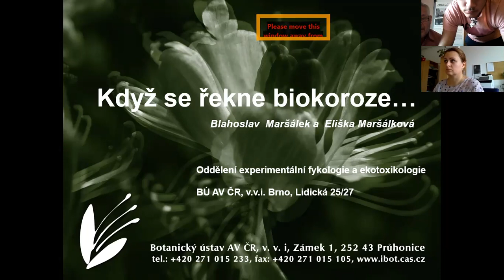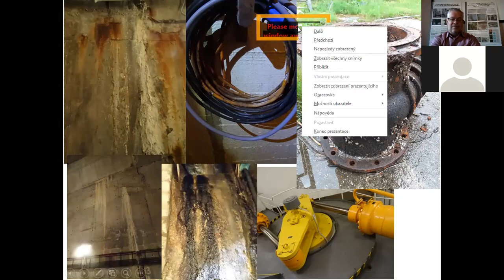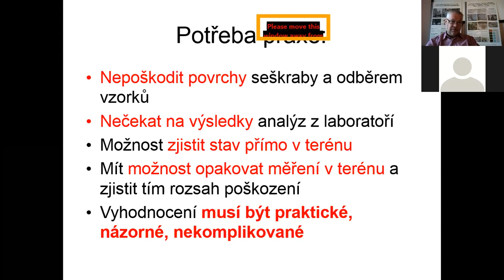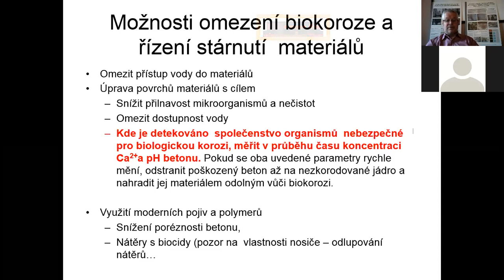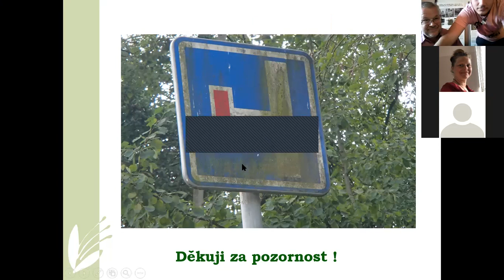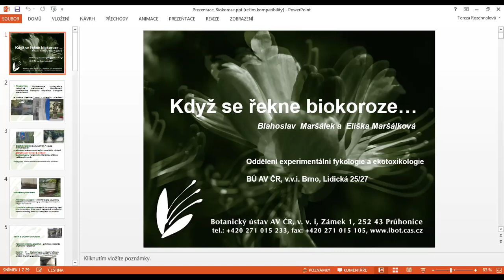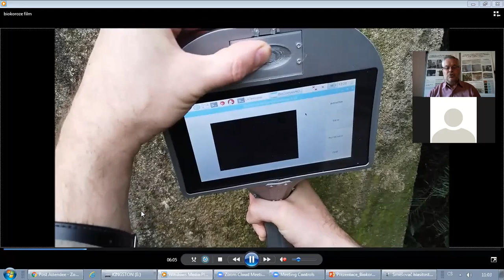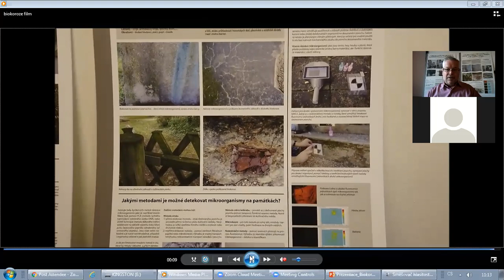Když se řekne biokoroze